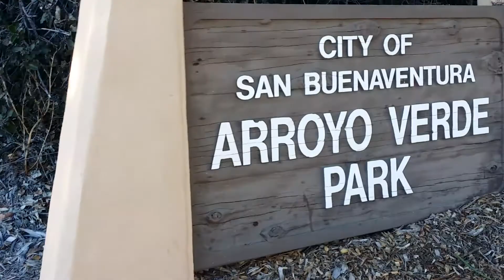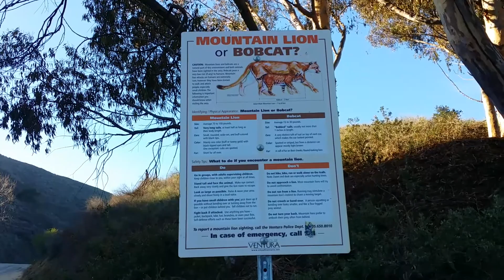BEST HIKE EVER!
Vlog Ep. 4 - THUMBS UP FOR GOOD SUNSETS & GOOD VIBES!

MUSIC

Luv U - Crvvcks

Fly Away (Mendum Remix) - Krys Talk